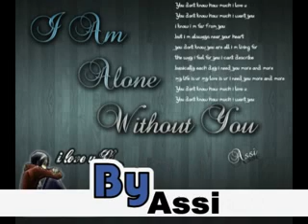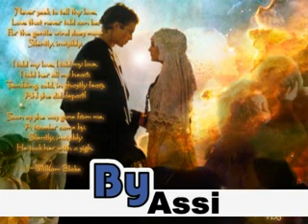sad poetry bikhar rahi hai meri zaat.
bikhar rahi hai meri zaat
plz give your comments thnx in advance